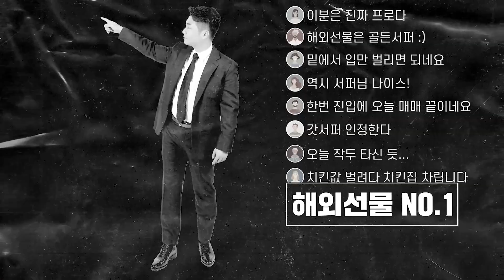【전업투자자에서 사업가】 "사업가 트레이더의 삶" 새벽에 매매하면서 일 주는 CEO!! l 막내직원의 대처방법은...😓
→ 신규 회원 필수 가입(가입 후 고객센터에서 직접 연락드립니다.)

■골든서퍼 아카데미 고객센터
(평일09:00~22:00)
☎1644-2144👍